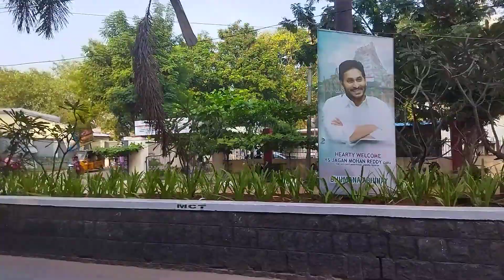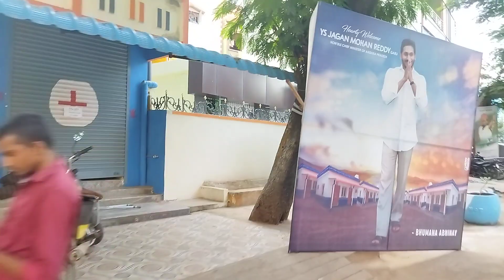jaganmohanreddy Bramhosthavam tirupathi